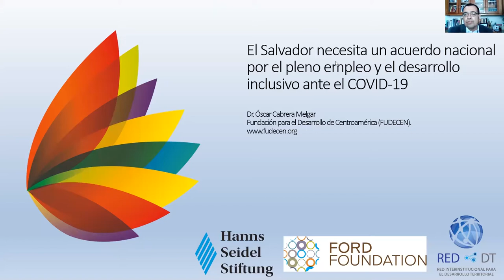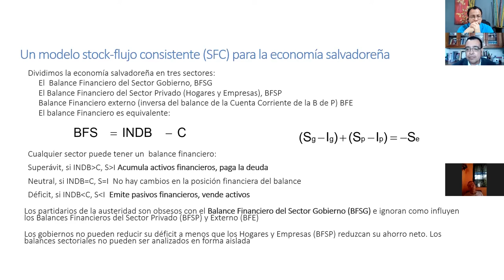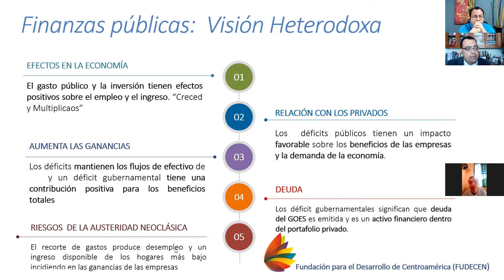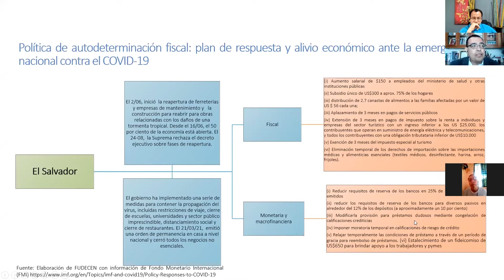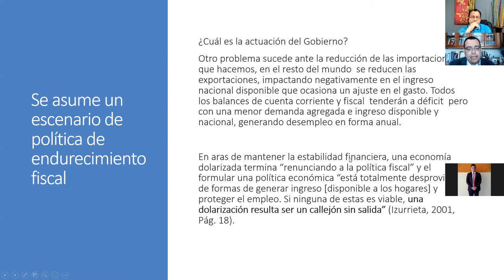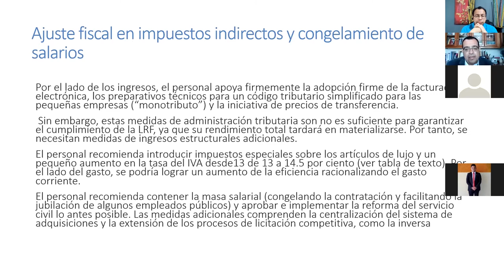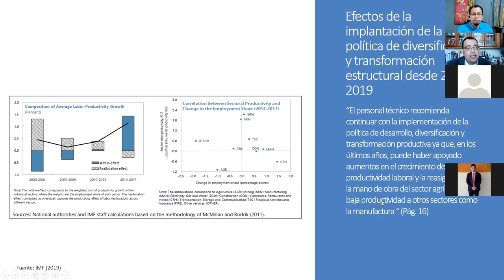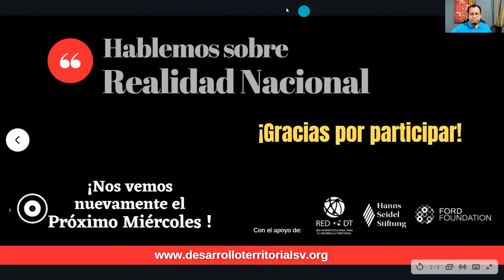Hablemos sobre Realidad Nacional con Oscar Cabrera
El espacio Hablemos sobre Realidad Nacional, ha sido creado por la Red DT con apoyo de Hanns Seidel Stiftung y la Fundación Ford; para dialogar con diferentes actores a nivel nacional e internacional que pueden aportar conocimiento y experiencia al trabajo que realizan los hacedores de desarrollo local y territorial en El Salvador. Pueden encontrar mas información de la Red DT en la página web